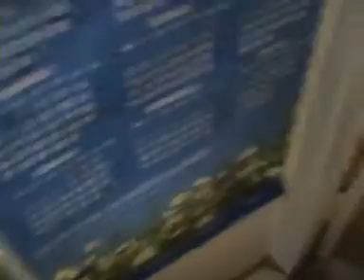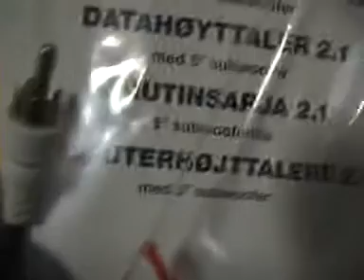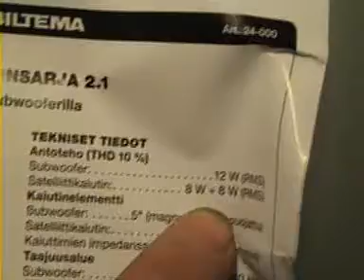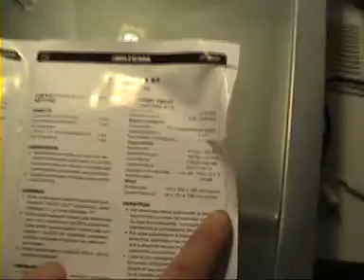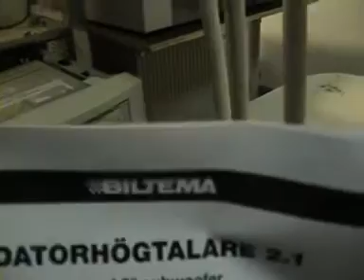Nyt Testissä Bilteman sub..5"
testataan taas